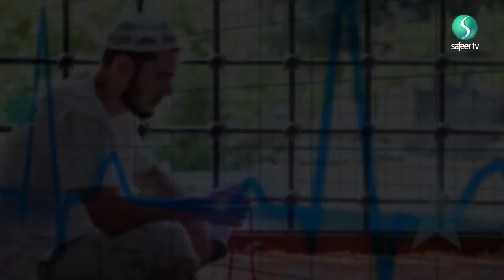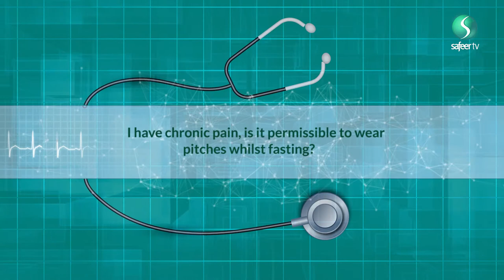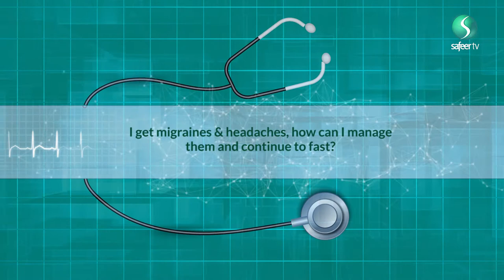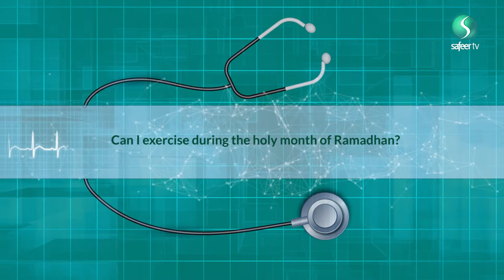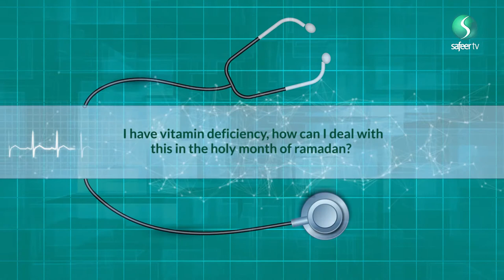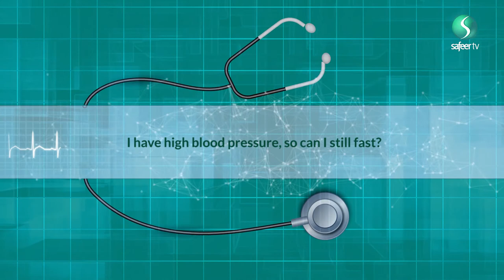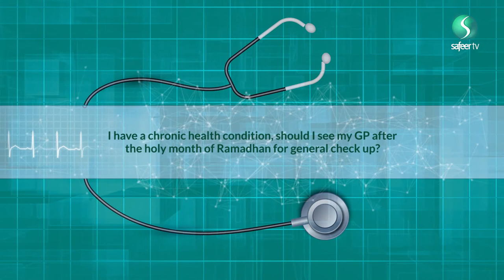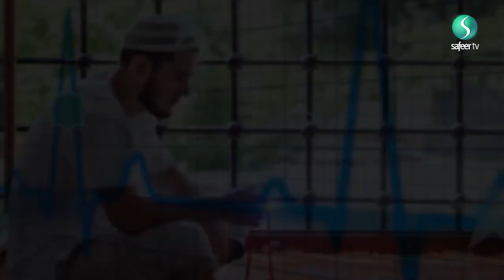Health and Fasting | Question and Answer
Dr Suhail Hussain answers questions that have been sent in by you.